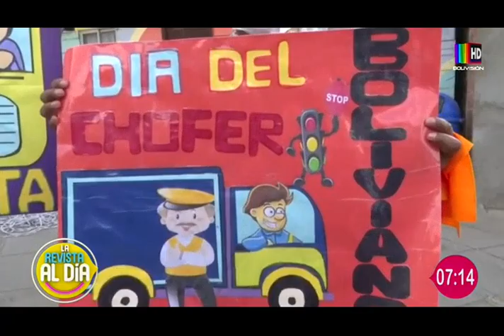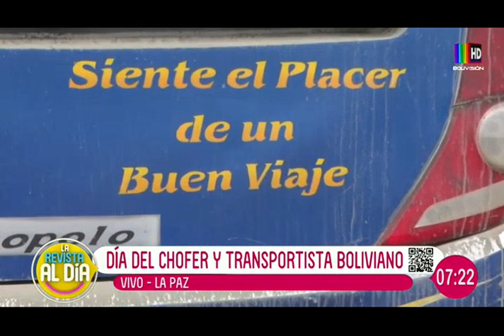Día del chofer y transportista boliviano ¡Felicidades!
16 de noviembre Día del Transportista Boliviano.
¡Una noble labor!Los choferes de La Paz reciben un pequeño homenaje por parte del Gacip, quienes llegaron con presentes para conmemorar el día del transportista Boliviano.